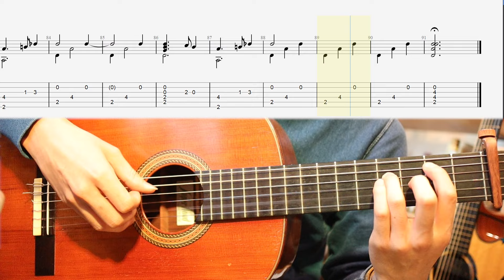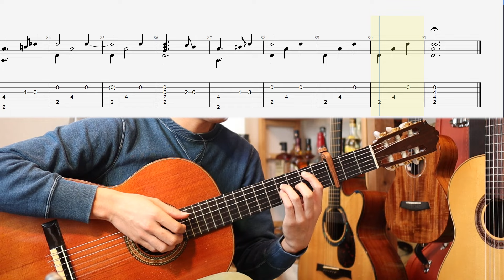【TAB譜】ハウルの動く城 人生のメリーゴーランド 絶対弾けるソロギター講座 【初心者向け簡単】/Howl's Moving Castle theme Guitar Tutorial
サイトはこちら！（CD通販もあり）